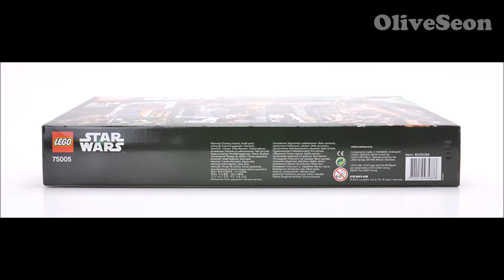Lego 75005 Rancor™ Pit Rivew (레고 75005 랭커 핏™ 제품 리뷰)